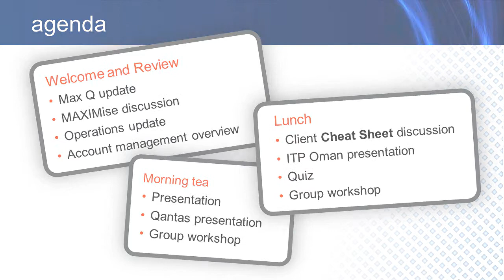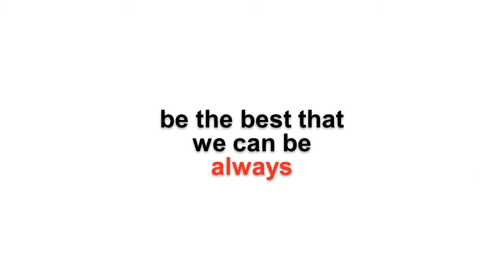Event opener, presentation and animated logo from AOK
Here is an example of a presentation with it all - a customised event opener, a cut down* version of the PowerPoint presentation and a 3D animated logo for the finale.

*Financial details removed and remaining numbers are positionals